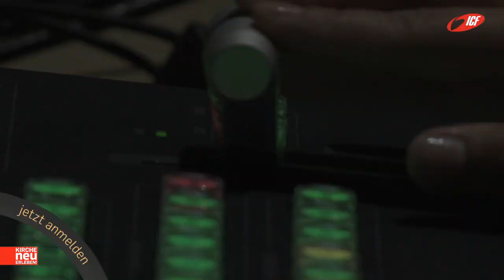ICF München United Camp 2012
Die erste ICF München Konferenz: genieße an Ostern 2012 vier Tage mit deinen Freunden, deiner Familie in Ruhpolding. Es gibt Celebrations, Worshipnight, Kinder-ICF-Angebote, Workshops und viele Freizeitmöglichkeiten.
an und erlebe Kirche neu.